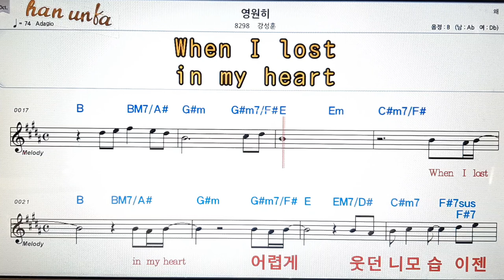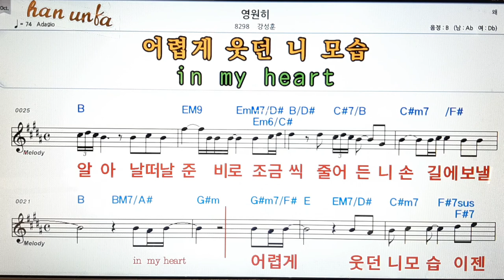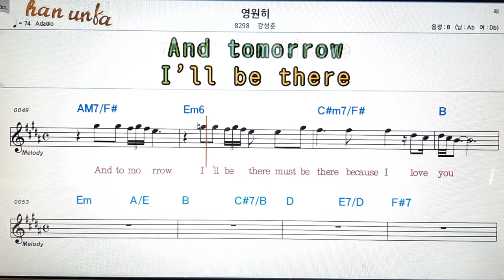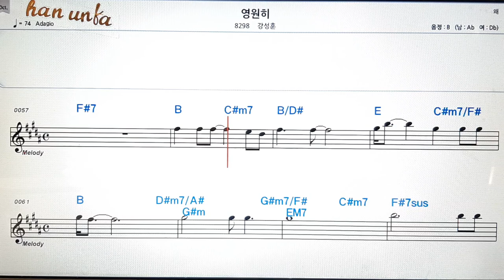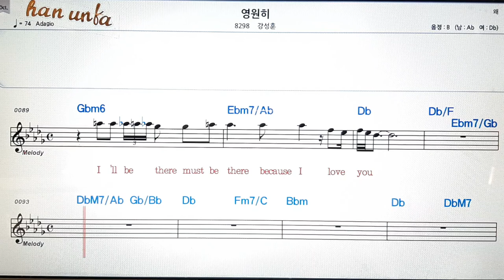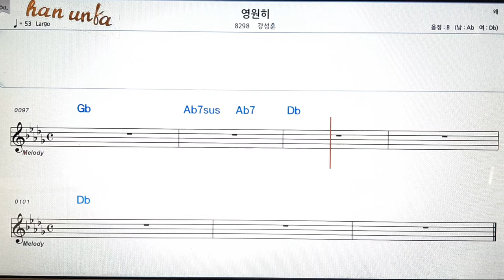영원히/강성훈👍노래 반주, 코드 악보,가라오케💋Karaoke*Sheet Music*Chord*MR